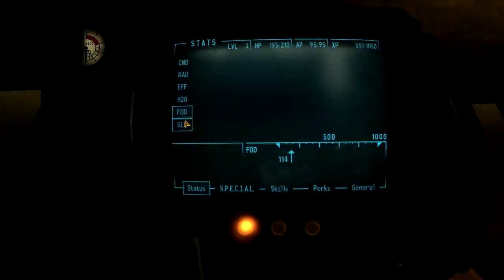Let's Survive: New Vegas 3 - Longshots are Easy!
Go figure. Any team based shooter I can't get a headshot with a rifle to save my life...